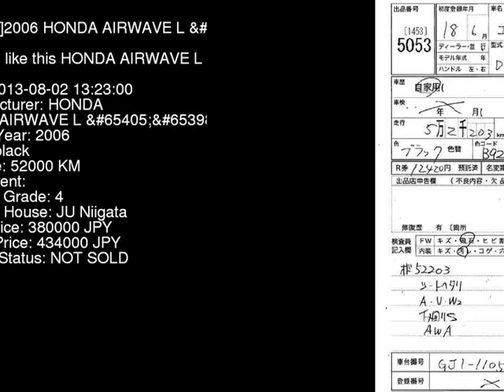2006 HONDA AIRWAVE L_ GJ1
the Authority on JDMs since 2007!  . Details on this car from auction in Japan